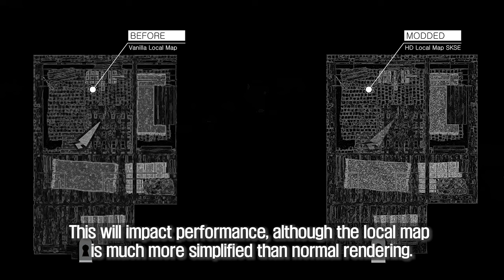SKYRIM MOD I HD Local Map I SKSE Plugin I No ESP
I. Credit
- doodlez

II. Chapter
00:00 Description
00:37 Compatibility
01:11 Outro

III. Source & Reference

IV. ARJA Bethesda Game Channel